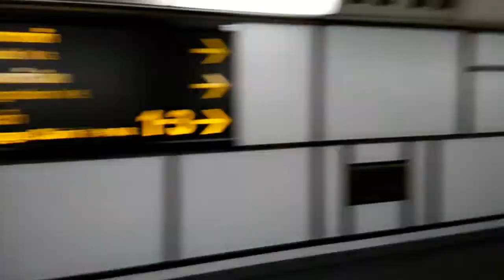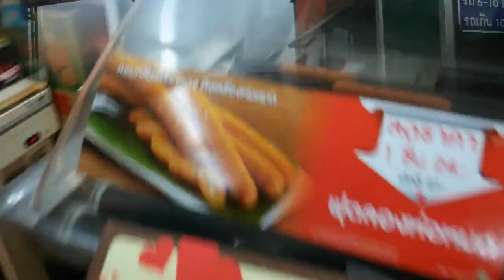Bangkok Trip Vlog | Jan 2016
【27-31 Jan 2016】This was the first time I went Bangkok, Thailand with my friends. These are the places that we went, there are Pratunam Market, Erawan Shrine, Central World, Asiatique The Riverfront, Chocolate Ville, Chatuchak Weekend Market and other places. It is a must to visit 7-Eleven whenever you are in Thailand. Try to grab street foods instead of the cafe foods, you will find it nice tho! You got to wake super early in the morning just to grab all the stuffs or clothes in the lowest price (super cheap!). It's a very nice place to have photo-shooting in Chocolate Ville, always ready with your camera. As for Chatuchak Weekend Market, be ready with a small fan and you have to walk long way under the hot weather. There are some other places that we didn't manage to go, maybe I will visit to Bangkok again! See ya :)

Do your research before going to Bangkok! Research on Siam Night Market, Palladium Night Market, Rot Fai Market and many more! You may try to visit floating market too!